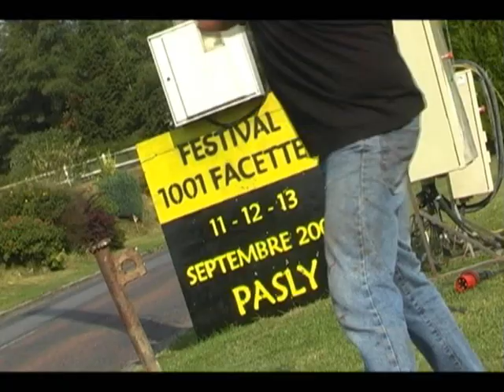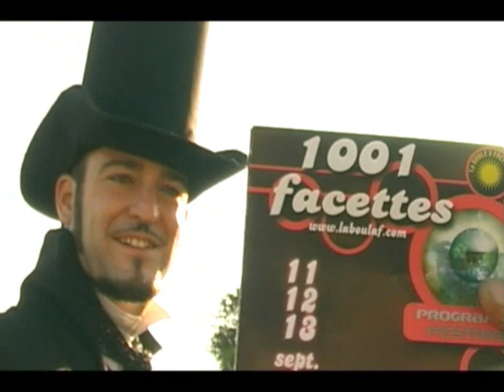boulaf2009.wmv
festival 1001 Facettes 2009
à Pasly (02)
Gratuit, pluridisciplinaire, itinérant... un événement riche en activités culturelles et artistiques près de Soissons en Picardie.